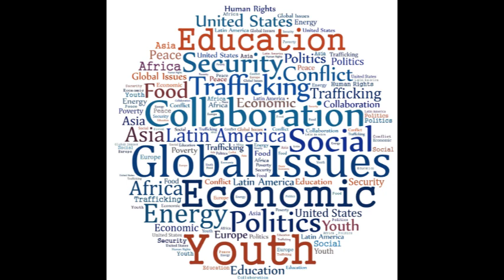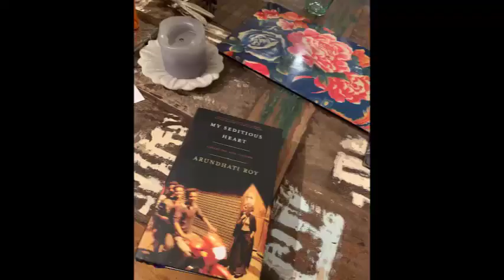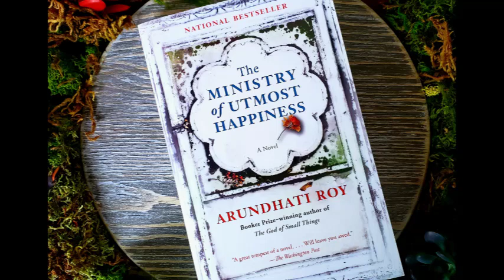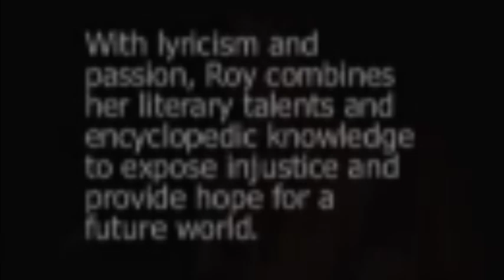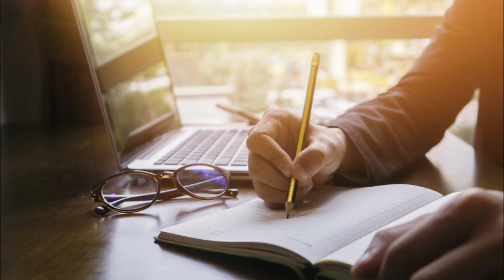S3 | B.A ENGLISH | APPRECIATING PROSE | " COME SEPTEMBER "- Arundathi Roy | Tresa Saritha - 13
S3, B.A ENGLISH, APPRECIATING PROSE, " COME SEPTEMBER "- Arundathi Roy  by Tresa Saritha, class no: 13